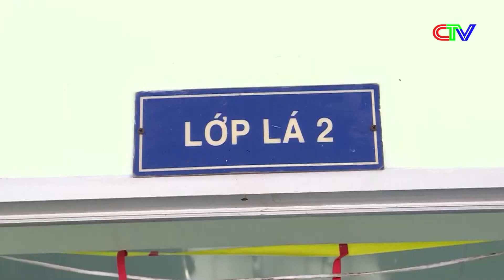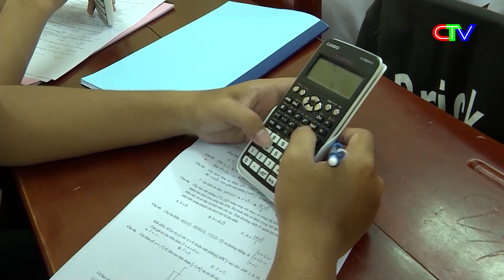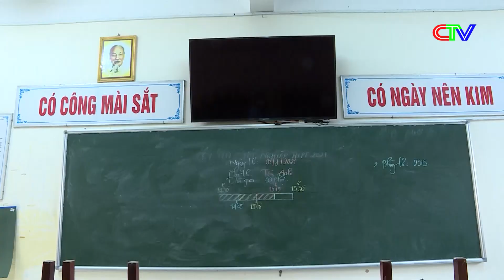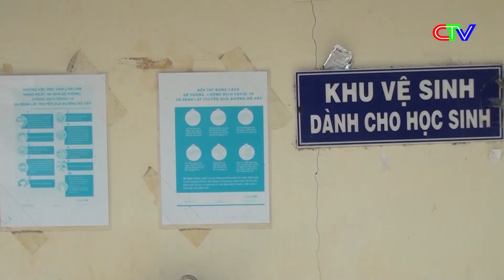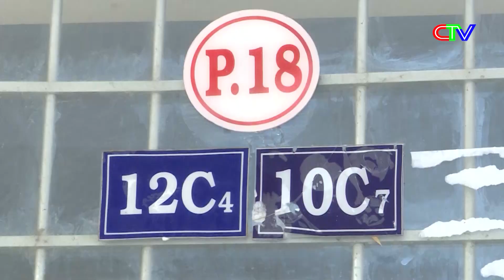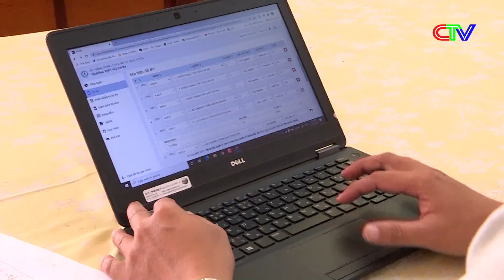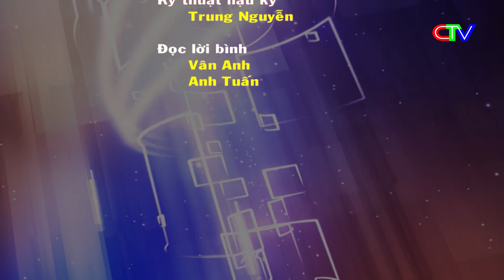GIÁO DỤC 06-02 | SAU TẾT NGUYÊN ĐÁN SẼ CÓ HƠN 17 TRIỆU HỌC SINH ĐẾN TRƯỜNG HỌC TRỰC TIẾP.